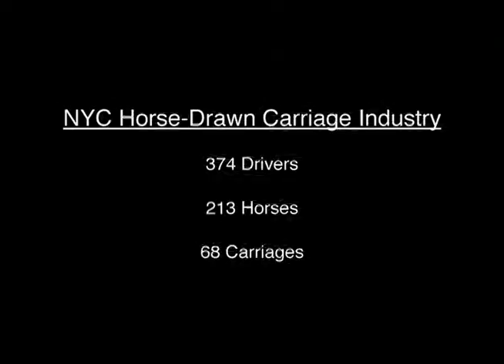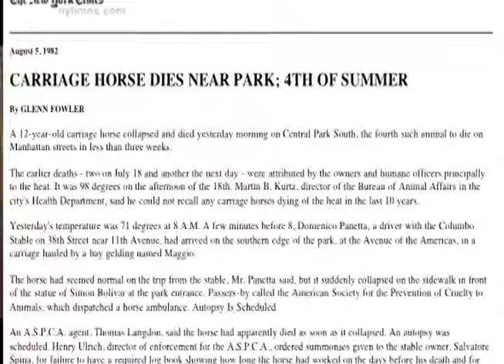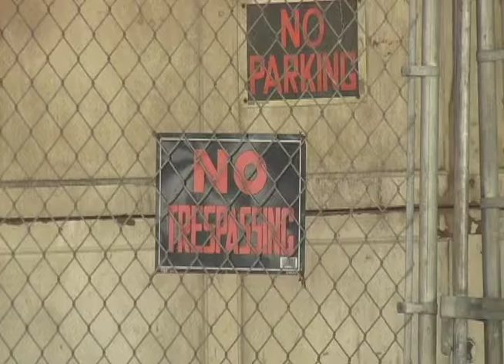Blinders 6.5 minutes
6.5 minute BLINDERS